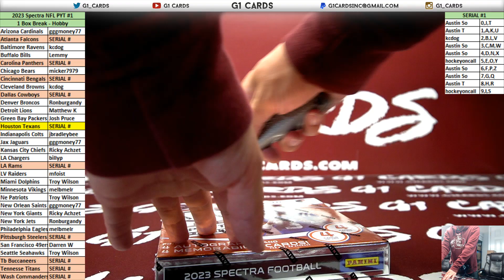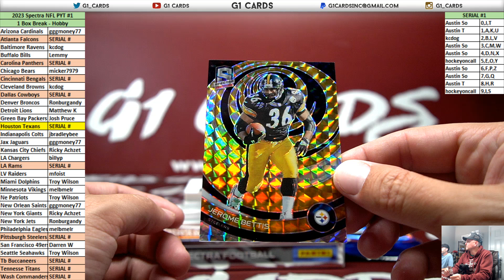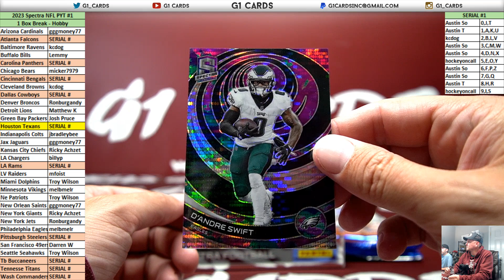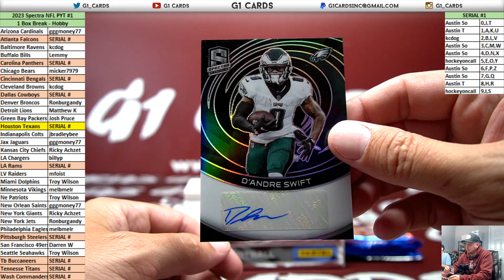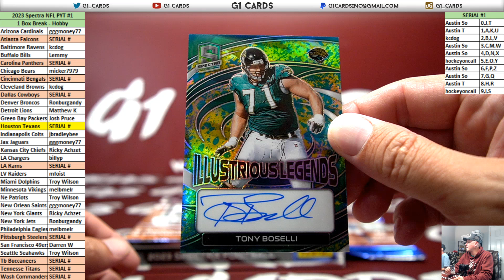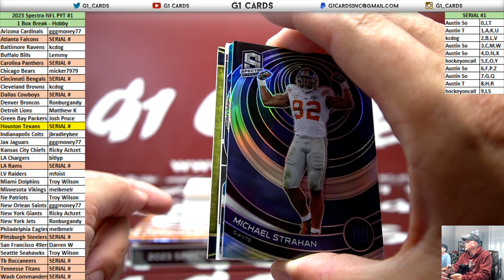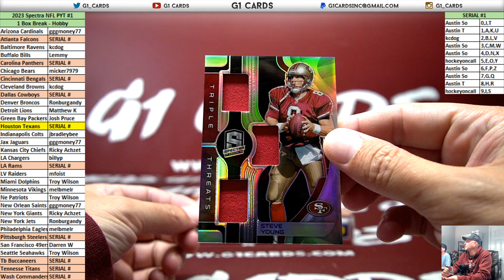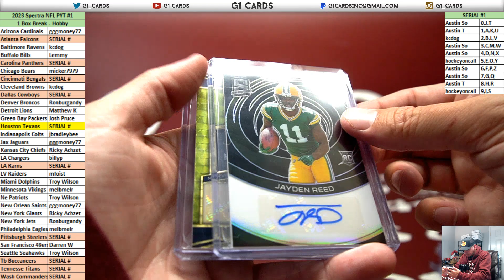2023 Panini Spectra Football *1 Box* PYT #1